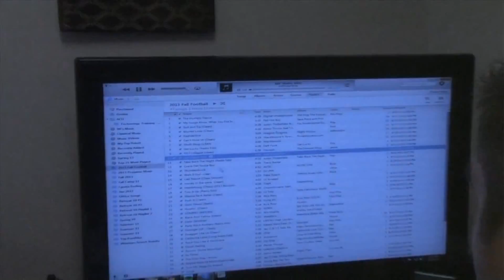Coach's IPod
ACU Head Football Coach Ken Collums enjoys playing music throughout practice. The football players love it too. I went to see what kind of music they played and why they play it.